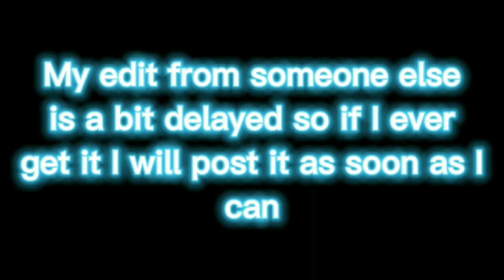Oliver Twist | 4K 60fps | 10,000 Views Special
shockwave effect
neon overlays fortnite neon overlays Sony Vegas How to edit like Imgk How to edit like tmotty
tmotty
tmotty fortnite montage how to edit like tmotty vegas pro how to edit like tmotty premiere pro how to edit like Imgk premiere pro how to do mask transition in Editing tutorial in premiere pro. How to edit like numby and clerke in premiere pro. how to edit fortnite montage
premiere pro fortnite montage how to edit like clerke for monaraal mitr) andtutorial adobe premiere,premiere pro,fortnite tutorial,premiere pro beginner tutorial